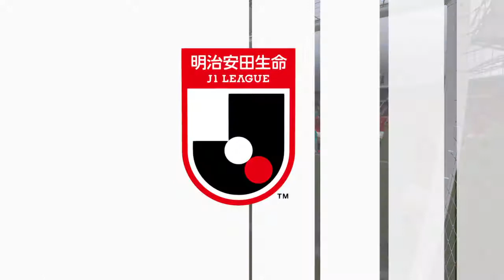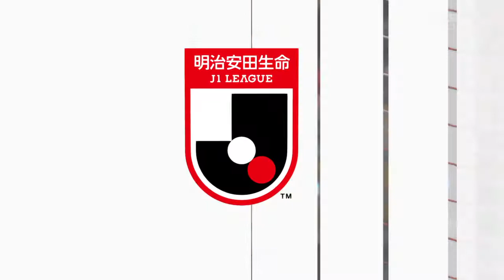【FIFA 21】低迷が続く清水エスパルスで新しい風を巻き起こす#２２(久々の歓喜)